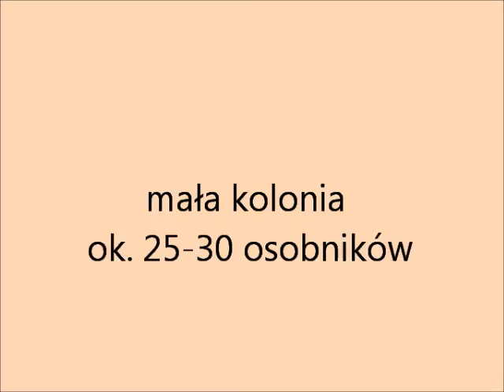Life inside the colony - Leptothorax acervorum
Small colony consists of ca. 25-30 workers, 1 queen and offspring. Led out from the young queen with ca. 7-8 workers (maybe sisters) caught in summer 2012 (end of may).

Mała kolonia składająca się z ok. 25-30 robotnic, królowej i potomstwa. Wyprowadzona z pojedynczej młodej królowej i 7-8 robotnic (prawdopodobnie sióstr) złapanych pod koniec maja 2012 roku.